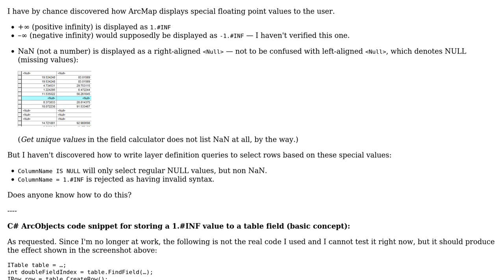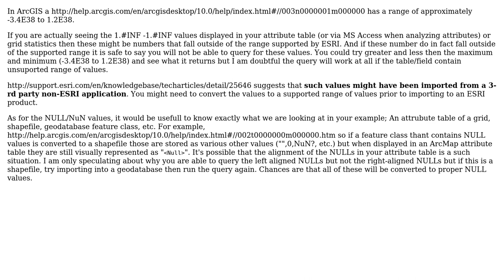GIS: Referring to NaN or (special floating point values) in ArcMap definition queries?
With thanks & praise to God, and with thanks to the many people who have made this project possible! | Content (except music & images) licensed under CC BY-SA | Music | Images & others | With thanks to user stakx user PolyGeo user Jakub Sisak GeoGraphics and the Stack Exchange Network Trademarks are property of their respective owners. You are responsible for your own actions.